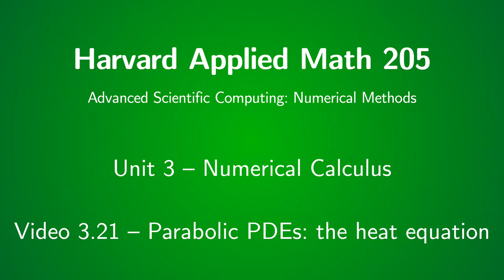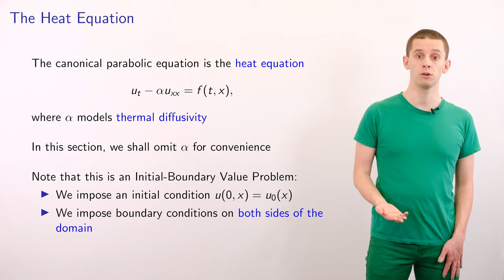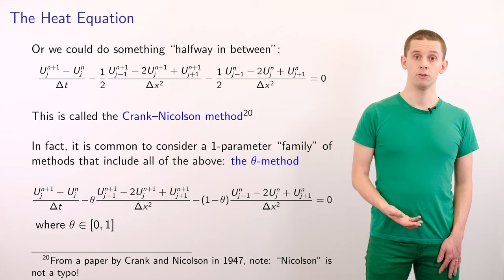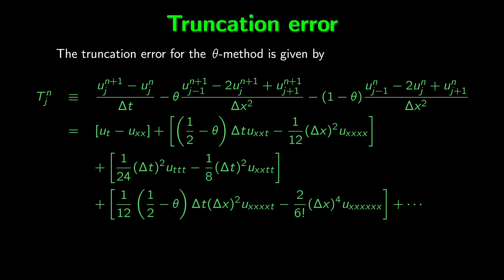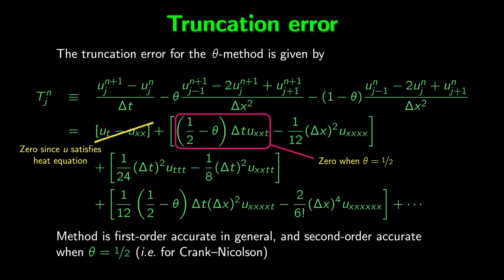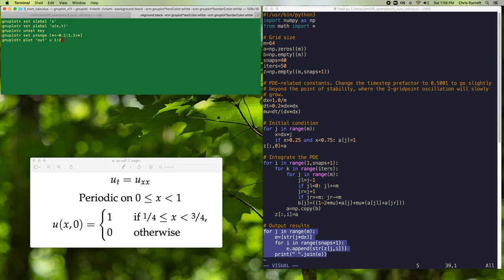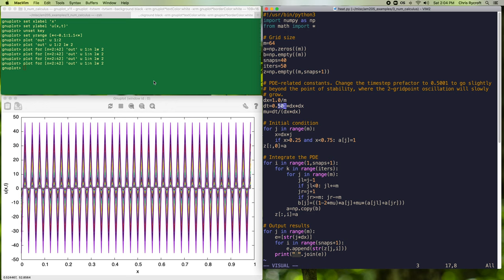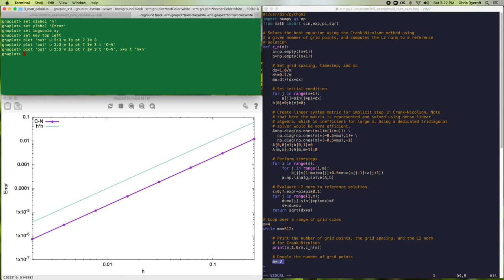Harvard AM205 video 3.21 - Parabolic PDEs: the heat equation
Harvard Applied Math 205 is a graduate-level course on scientific computing and numerical methods. This video discusses numerical methods for parabolic partial differential equations (PDEs), using the heat equation as an example. The accuracy and stability of finite-difference discretizations for the heat equation are analyzed, and two example computer codes are discussed.